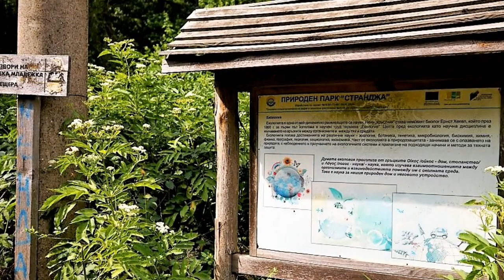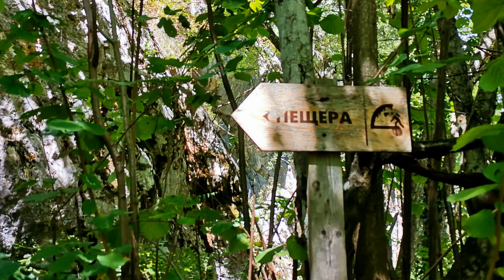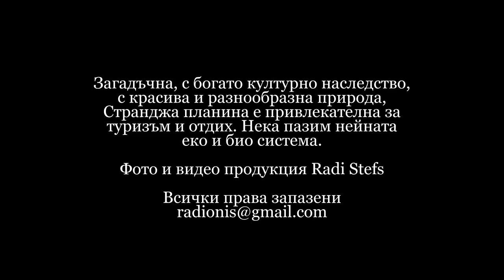Пътуване през Странджа планина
Странджа - най-тайнствената планина в България. Обвита в легенди, предания и мистерии, с разнообразната си природа и културно исторически забележителности тя е притегателено място са туризъм и проучвателска дейност.